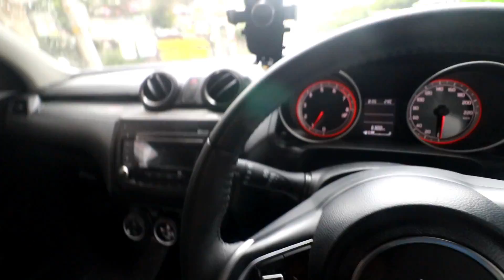meet My angry dad!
MY GEARS:-
MY DSLR:Canon 200d
MY ACTION CAMERA
2nd Action camera
MY Shortgun MIC : Rode VideoMicro Compact
MY GORILLA TRIPOD
Budget GORILLA TRIPOD
Best mini tripod

EDITING Gears
MY ASUS LAPTOP